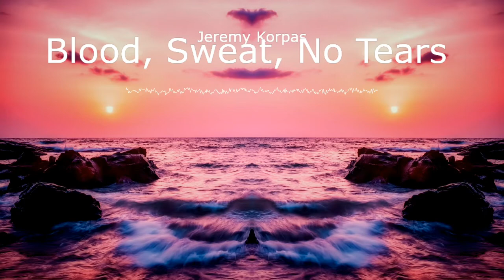Blood, Sweat, No Tears - Jeremy Korpas (music without copyright)